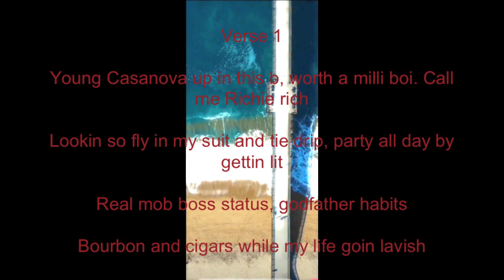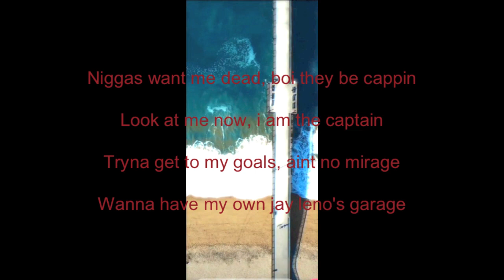PLAYB0Y (Official Lyric Video)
PSN: aaronjamez53